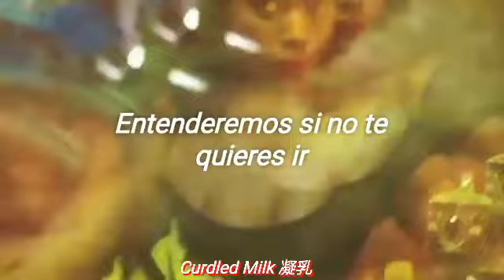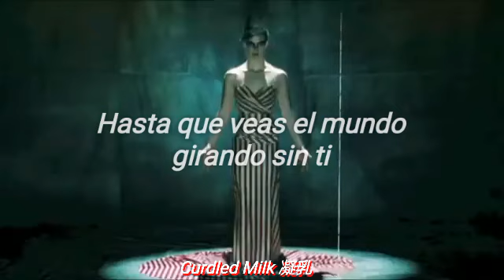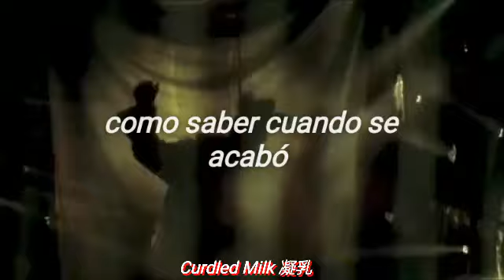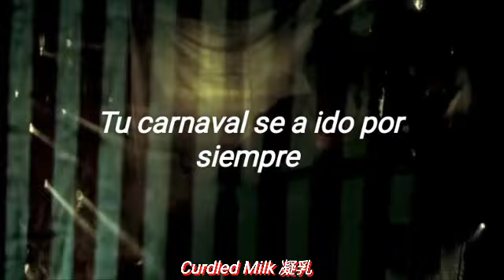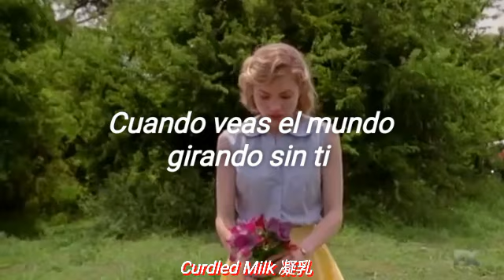Rachel Rose Mitchell - Carnival || Español [Freakshow]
Pedido por Dailyn P. R